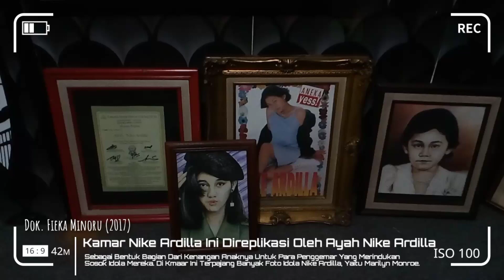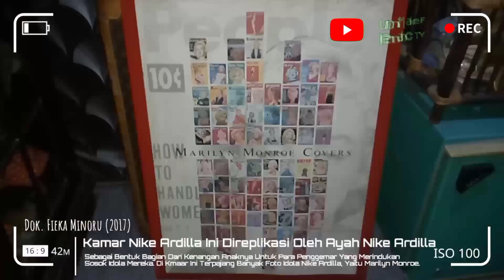Intip Isi Dalam Kamar Nike Ardilla | Banyak Foto Marilyn Monroe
Intip Isi Dalam Kamar Nike Ardilla Yang Terletak Di Museum Nike Ardilla Di Bandung.